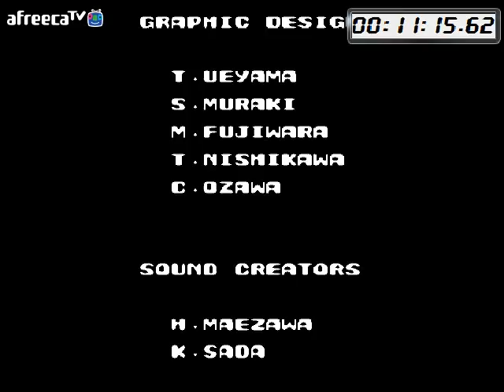[NO TAS MY PLAY]Contra No Death in 11:15